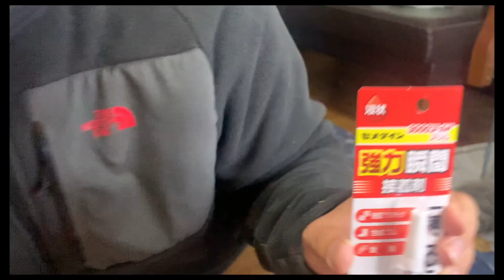アヒルの羽が奇形になってしまいました【コールダック/エンジェルウイング】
◆アヒル友達のエンジェルウイング矯正の動画

⇩うさうずチャンネルのブログはこちら

★うちで使っている孵卵器
LifeBasis自動孵卵器

Twitter、Instagramに動物やDIYなどの写真をあげていますので